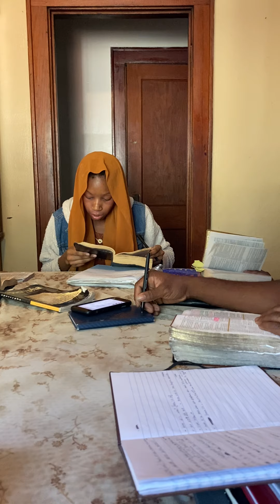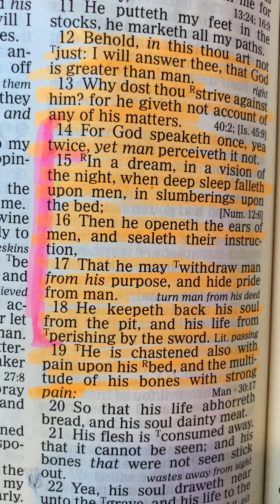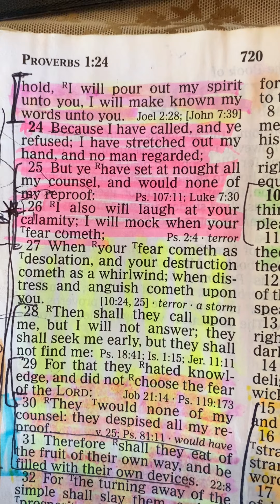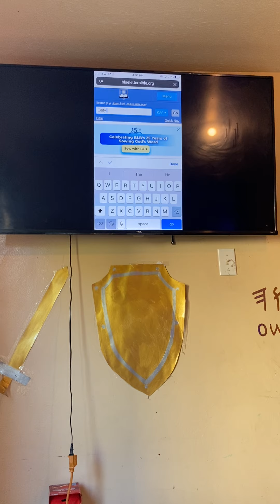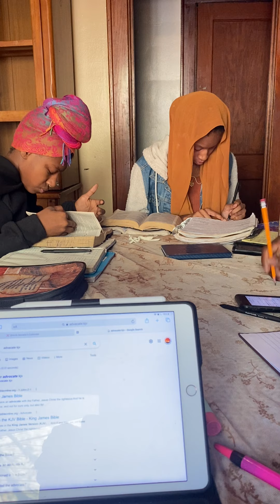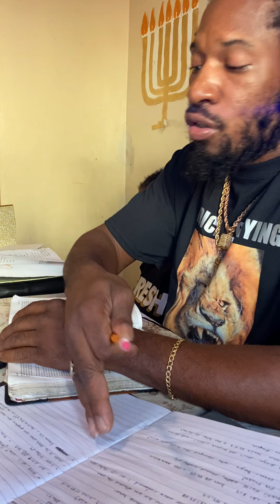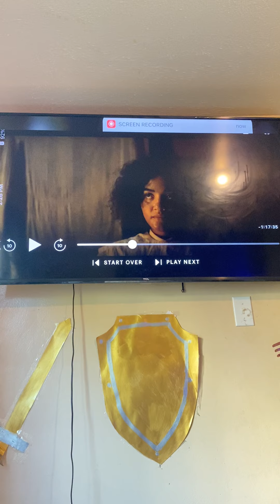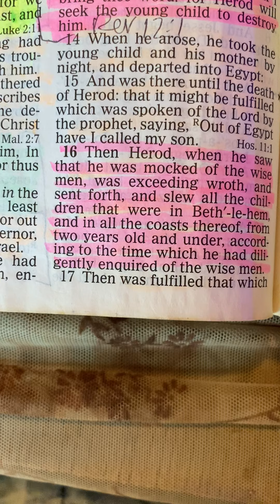The advantage of Hebrew Israelites